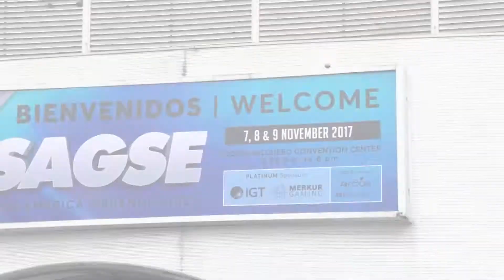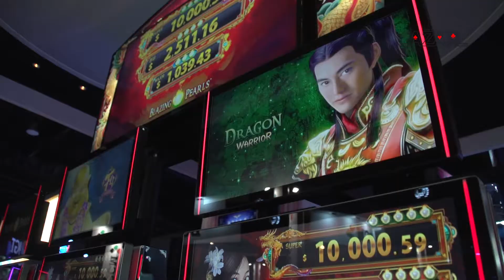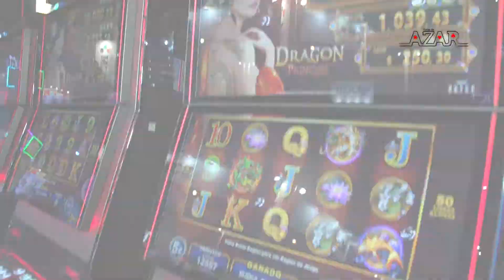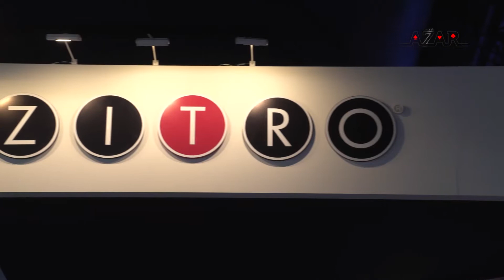Zona de Azar TV - "Profesionales del Juego"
Zitro Presentó en SAGSE Buenos Aires 2017 sus Últimas Novedades